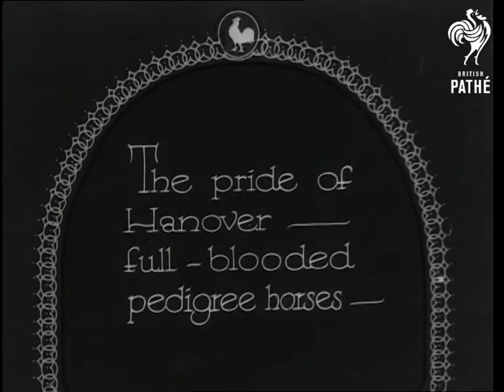Horses! (1931)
Germany. "The pride of Hanover - full-blooded pedigree horses - "  High angle shot of horses being led by stable boys around a field.  They are paraded for the camera.  A group of horses are driven by a man wearing a top hat on a horse at the rear.  We see the groups of horses being worked at a showground.  Short shot of spectators.  "Trained to a hair."  One of the trained horses is put through its paces, then a long line of horses turns in unison.  L/S of trotting horses pulling low wheeled carts.  Various shots of the horse drawn vehicles.  C/Us of the legs of the horses as they pass the camera.  Panning shot of group of women in traditional dress - long dresses and bonnets.  "And dashing chariots too!"  Various shots of teams of horses pulling wheeled chariots.

Note: soundtrack currently missing.
 FILM ID:1582.27